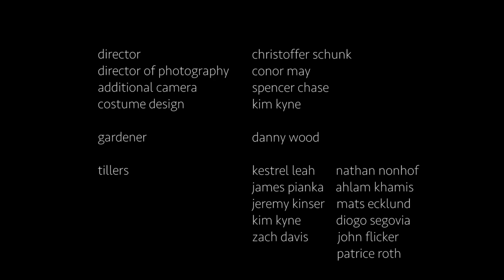Till the Soil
everyone is a gardening tool

TILLERS  - Kestrel Leah, Nathan Nonhof, James Pianka, Ahlam Khamis, Jeremy Kinser, Mats Ecklund, Kim Kyne, Diogo Segovia, Zach Davis, John Flicker, Patrice Roth

GARDENER - Danny Wood

PRODUCERS - Christoffer Schunk, Danny Wood, Conor May
DIRECTOR - Christoffer Schunk
DIRECTOR OF PHOTOGRAPHY - Conor May
ADDITIONAL CAMERA - Spencer Chase
EDITING - Christoffer Schunk, Conor May
COSTUME - Kim Kyne
SOUND AND MUSIC - Christoffer Schunk